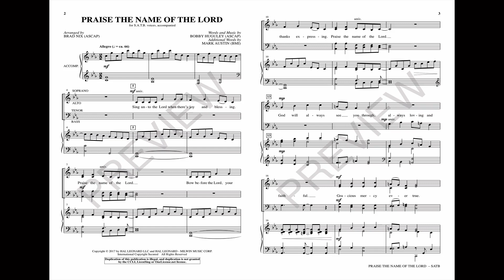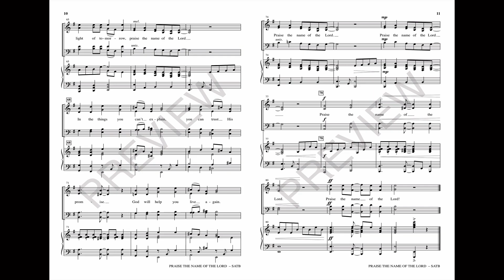PRAISE THE NAME OF THE LORD (SATB Choir) - Bobby Huguley/arr. Brad Nix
Bubbling over with enthusiastic praise, this rhythmic anthem set in a minor key has a modern folk aesthetic that is sure to engage the listener. A wonderful main theme is easy to learn and hard to forget, reminding us to offer our praise and give thanks in every situation. The appearance of a well-known hymntune offers contrast and a touch of the familiar to complete this pleasing package.